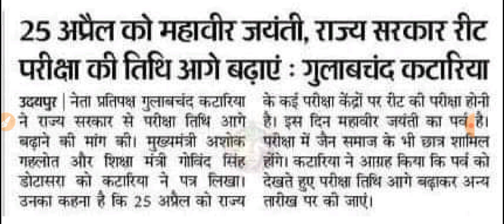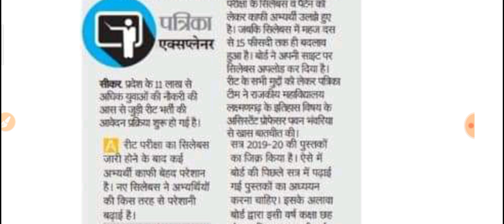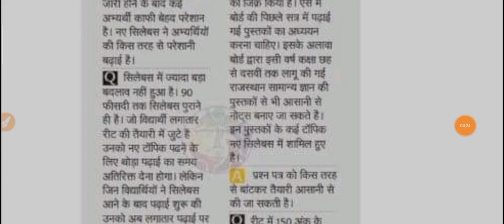Reet Bharti 2021 परीक्षा तिथि को लेकर बड़ी खबर Reet news today, Reet level 1 Latest News,Exam date